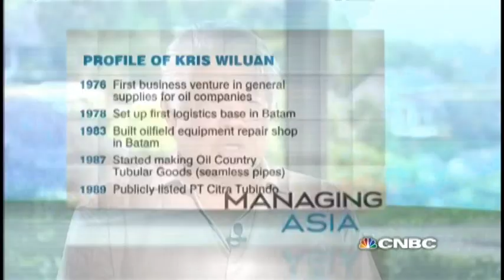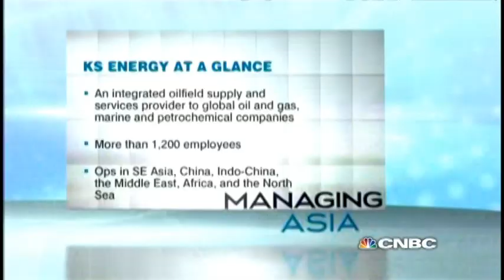Kris Wiluan, chairman of Citramas Group: Oil is not a worry | Managing Asia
Oil not a worry for this Indonesian Tycoon. CNBC speaks to Kris Wiluan, chairman of Citramas Group, about how he became one of the savviest players in Indonesian oil and gas.

The rout in oil prices may be in its sixth month, but Indonesian business magnate Kris Wiluan isn't worried that the turmoil will hurt demand for his firm's oil exploration and production services.

Managing Asia is the Asia Pacific region's ground-breaking interview programme featuring CEOs, entrepreneurs and other business leaders. Hosted by award-winning anchor Christine Tan, the show looks at what makes the region's corporate titans and top entrepreneurs tick.